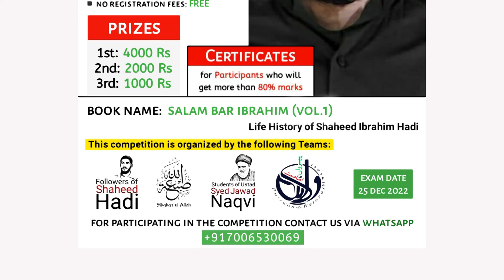#22 | BANNER of "Salam bar Ibrahim (vol.1) Book Competition" | Biography of Shaheed Ibrahim Hadi